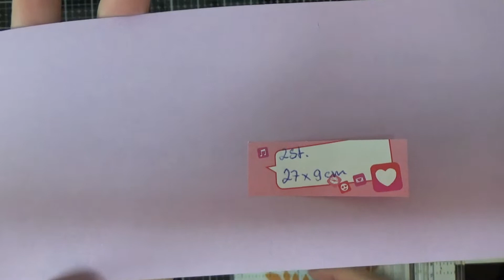*Tutorial* Stand alone Karte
herzlich Willkommen zu meiner Kartenreihe. Heute basteln wir eine Stand alone Karte.

Viel Spass beim anschauen und nachbasteln.

Eure Nicole

Schaut auch gerne in meiner Facebookgruppe vorbei und tauscht Euch mit gleichgesinnten aus. Zur Facebookgruppe kommt Ihr hier:

Schaut bei den beiden lieben auch mal vorbei und lasst ihnen ein Abo da.